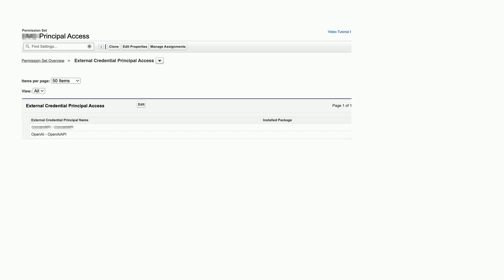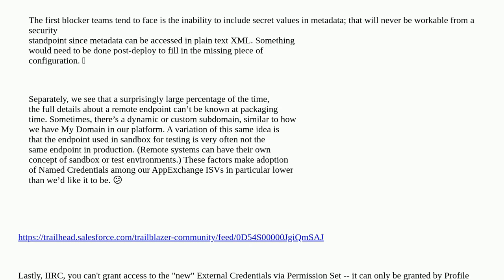Salesforce: Correctly grant access to packaged Named Credentials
Correctly grant access to packaged Named Credentials

A special thanks goes out to the community

  permission-sets namedcredentials isv managed-package